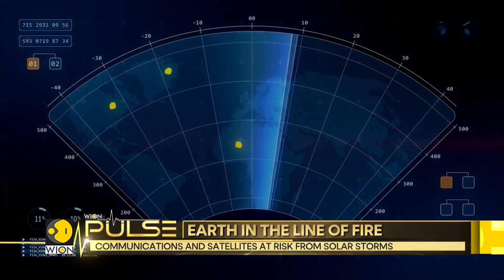Giant 800,000km-Wide Hole in the Sun Could Spark Solar Storms in Early February | WION Pulse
A massive 800,000 km-wide hole on the Sun's surface may lead to solar storms as early as February, potentially impacting space weather and communication systems on Earth.